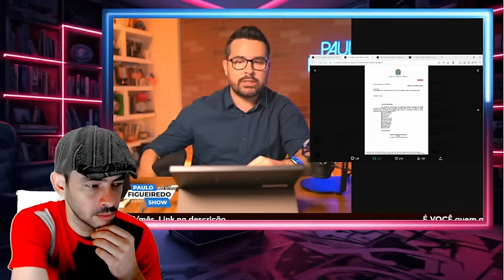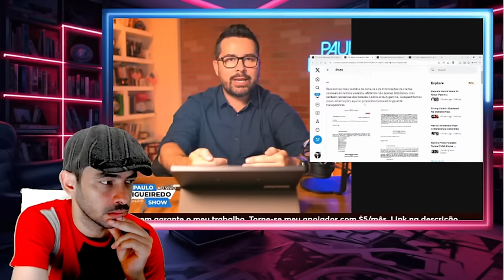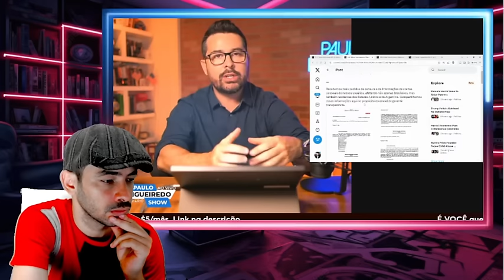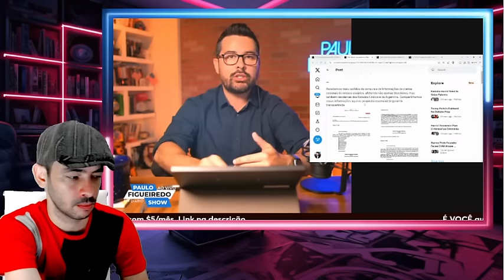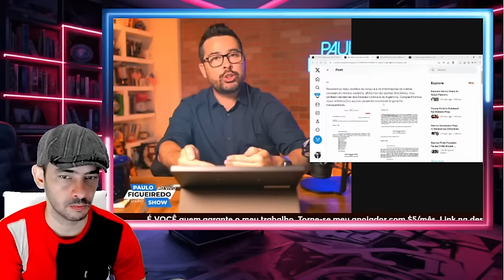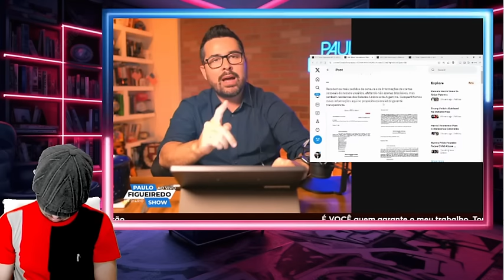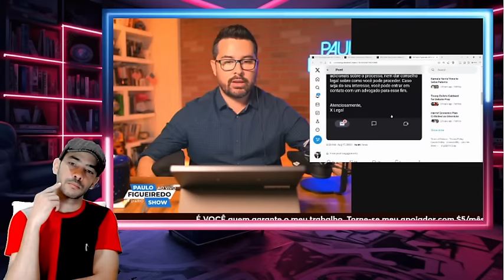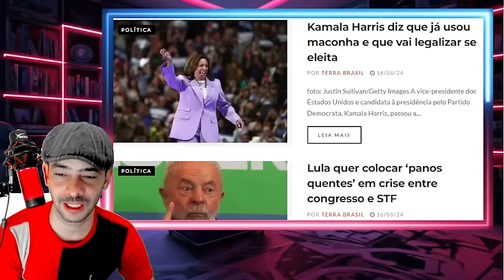EXPLODIU AGORA ELON MUSK ENCERRA X NO BRASIL VAI LIBERAR TODAS AS PROVAS CONTRA O XANDE!